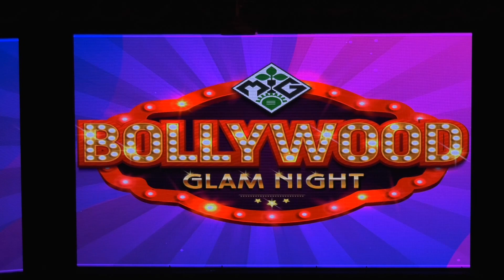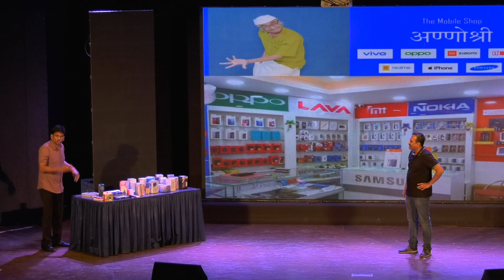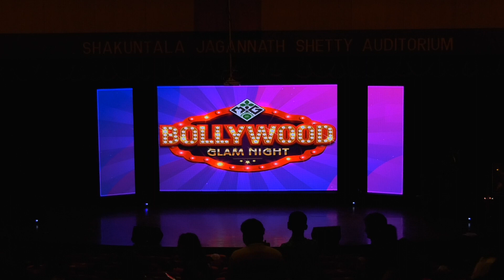MIG BOLLYWOOD NIGHT 2022-23